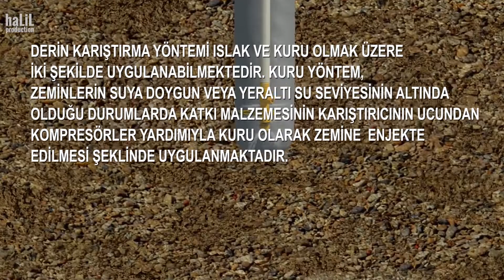DSM YÖNTEMİ İLE FORE KAZIK (Fore Kazık Zemin İyileştirme) (Türkçe Anlatımlı)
Sezerler Zemin İyileştirme Tanıtım Kanalımıza hoş geldiniz.

Sezerler Zemin; enerji santralleri, otoyollar, köprüler, viyadükler, tüneller, endüstriyel yapılar, ticaret merkezleri, arıtma tesisleri, arazi dolguları, yüksek - yükselen konutlar, rıhtımlar, limanlar ve hava alanları dahil pek çok İnşaat projesinde yer almıştır. Sezerler Zemin, derin temeller, zemin iyileştirme ve derin kazılar için istinat yapılarını içeren zemin mühendisliği uygulamalarını başarı ile tamamlamıştır. Fore kazık, kazık temel, fore kazık sistemi ve fore kazık makinası ile ilgili videolar sizleri bekliyor.